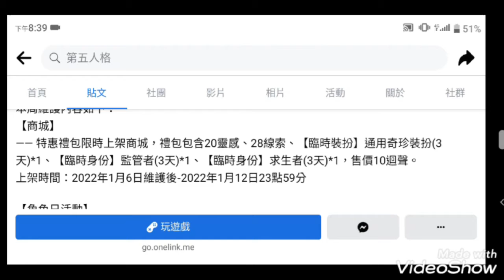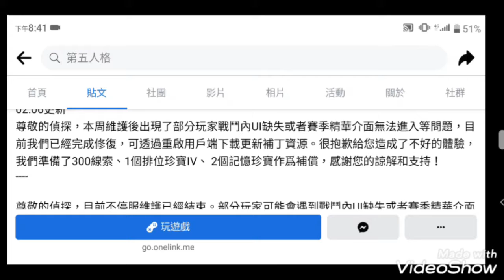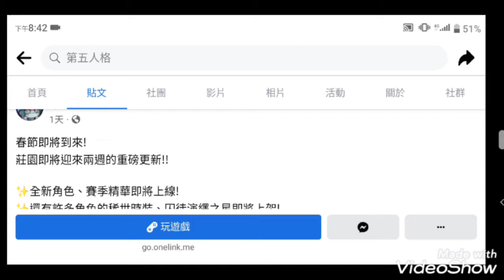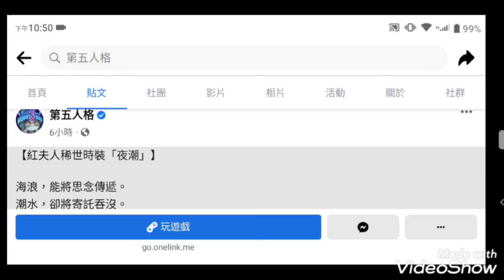［資訊］春節活動！約瑟夫演飾之星時裝展示！「祖祖」三視圖！第五人格